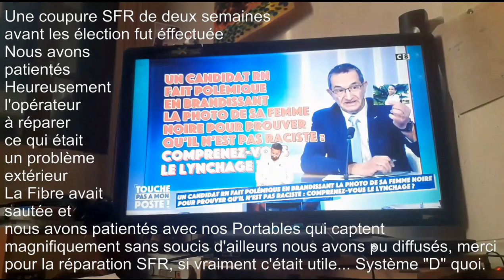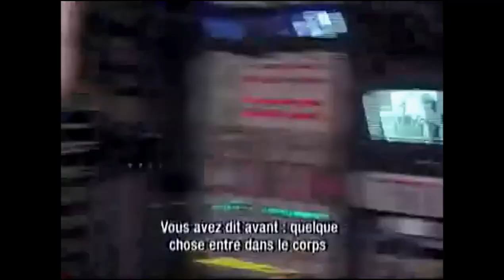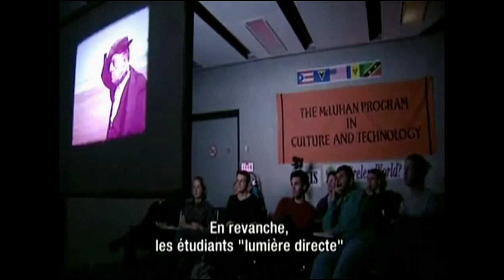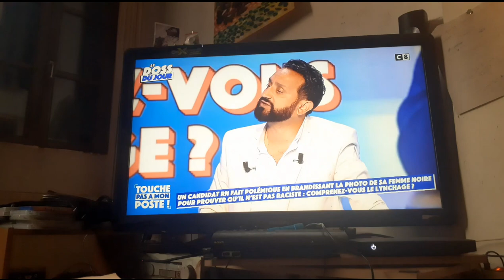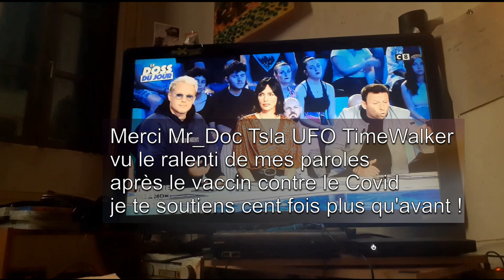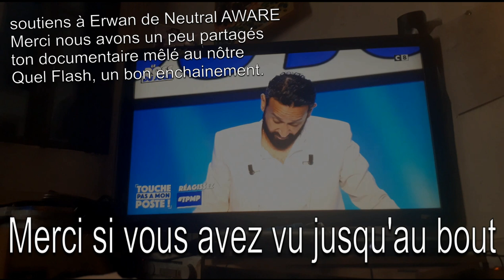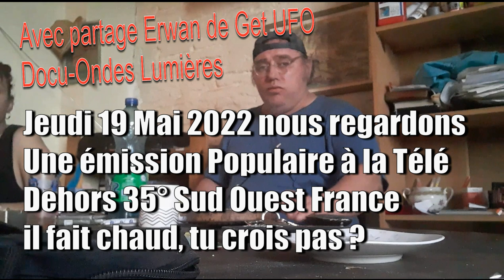TPMP Jeudi 19/05/2022 @Cyrillhanouna Extrait @neutralaware @get ufo T'avais raison @Mr Doc Tsla UFO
Extrait de ce soir-là du Jeudi 19 Mai 2022 nous regardons TPMP avec comme présentateur Cyrill Hanouna et nous faisons un légé montage pour correspondre à une idéologie et si les Chemtrails c'était vrai ? Et si Erwan avait raison sur la Terre plate ? Et si Mr_Doc_Tsla_UFO-TIMEWALKER avait vu juste ? Et si... Oh punaise, ça voudrait dire que... ...

Montage aujourd'hui plus autant rapide la cause.
Le vaccin contre le covid est la cause.
T'avais raison Mr Doc Tsla UFO TIMEWALKER, pas pour faire un Clash mais pour éditer notre éternelle reconnaissance à Doc Tsla Timewalker, tu as entièrement raison sur le vaccin.
... ...Oui c'est vrai défaut d'élocution également ça colle...

FIN... ... On s'arrêtent un peu nous devons prendre quelques vacances, à bientôt.